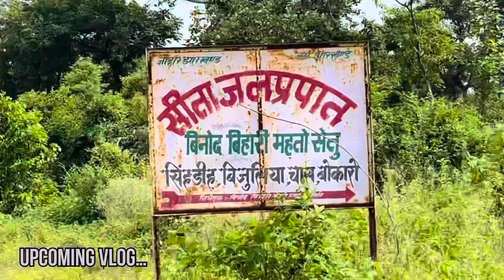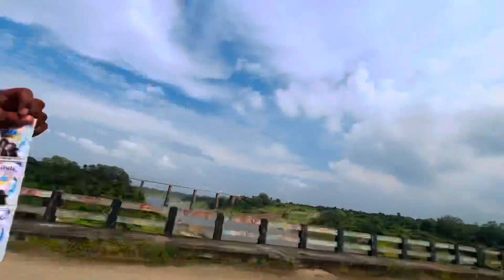Sita Water Fall Bokaro // सीता फॉल बोकारो झारखंड // 🔴Accident Ho Gya 🤯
So Guys Sita fall me Apolog ko kesa laga comments me jarur bataye Aar Apna Bhai Rohitjhvlogs ko saport banaye rakhe 🙏❤️❤️

From:- Dhanbad Jharkhand ( India )

Details